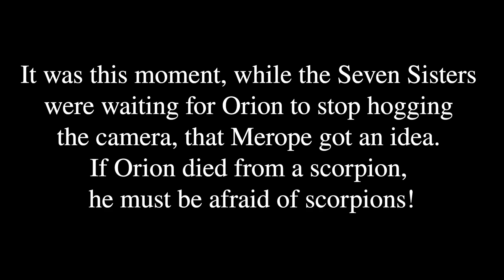The Pleiades & Orion - short narrative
Writer/Director/Photographer/Editor/Music Scorer/Producer: Hayley Weber
Cinematographers: Michael McGillian, Katie Marakovitz
Actors: Ally Setliff, Teagan Palatt, Kathleen DeAngelina, Angelina Smith, Sidney Wolf, Katie Marakovitz, Ciara Lynch, Michael McGillian, Hayley Weber